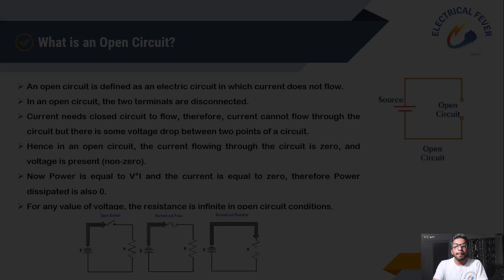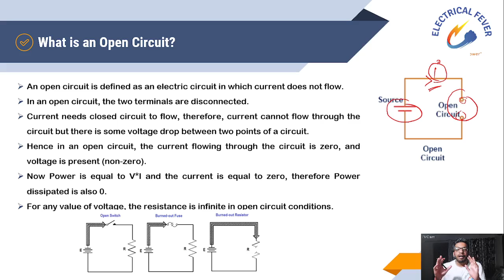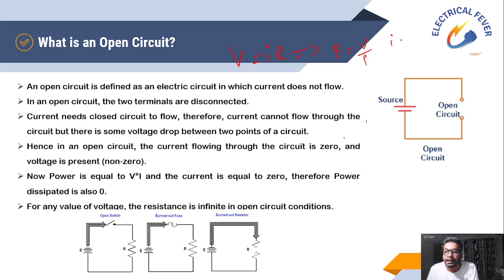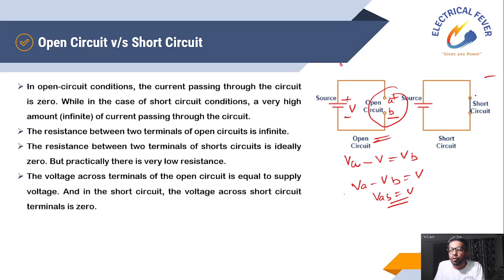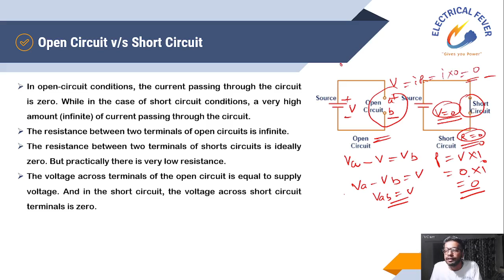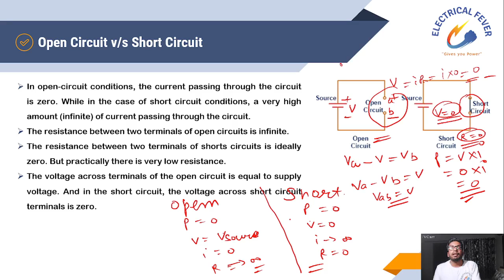Lecture 28 : Open Circuits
In this lecture, we have found answers to questions like:
- What are open circuits?
- What are the differences between Short Circuit and Open Circuit?

If you have not watched Lecture-26 (EMF v/s Voltage) then watch it at:

If you have not watched Lecture-27 (Which bulb glows brighter) then watch it at: